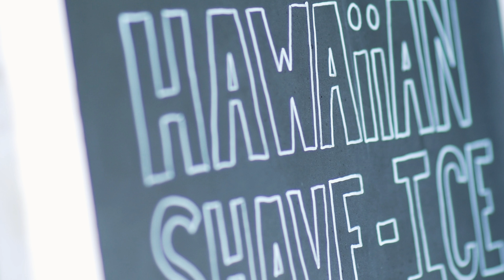Shave-Ice At Colt Grill! Hawaiian Style Shave-Ice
Something NEW in Old Town, Cottonwood! Stop by and Enjoy a refreshing Hawaiian 🌴Shave ice and cool off!! Every afternoon. $1 dollar off the first week $4.00 for a big portion, $3.00 for kids size!

They say that some of the best ideas are thought of when the mind is relaxed.

The COLT concept was an idea that was created and written on a napkin on the way home from a long restful vacation. The concept was centered around the idea of a beautiful place, with hardworking, kind people, serving fresh delicious foods that resonate with locals and tourists alike….

A DESIGN WAS CREATED, GOOD PEOPLE WERE HIRED AND COLT WAS BORN.

🌏 VISIT US

       804 N. Main Street

BREAKFAST · THU–MON · 8-10:30AM

LUNCH & DINNER DAILY · 11AM-9PM